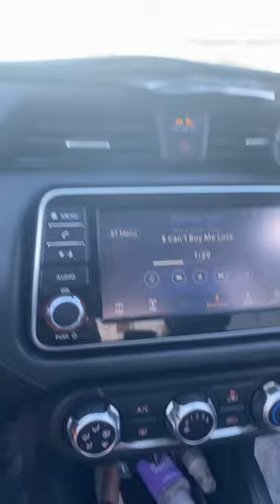April 16, 2021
RIP MS. Jackie Neal